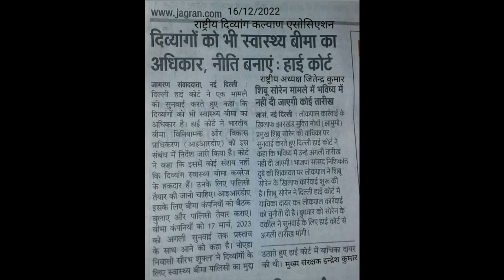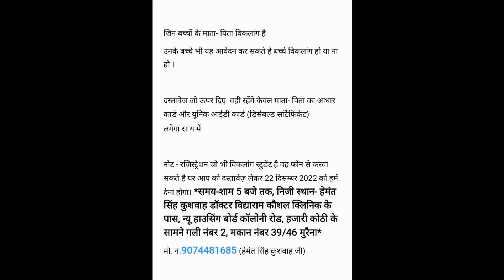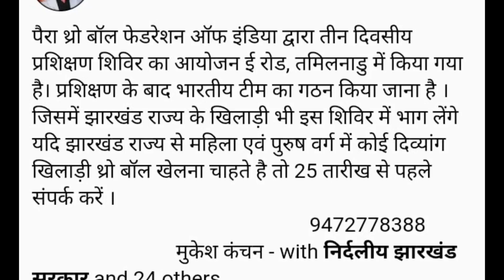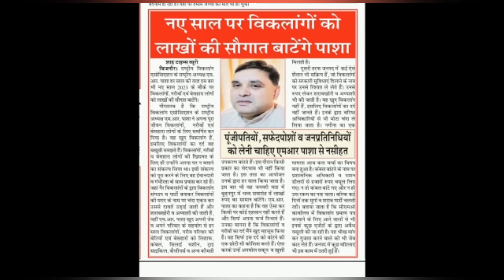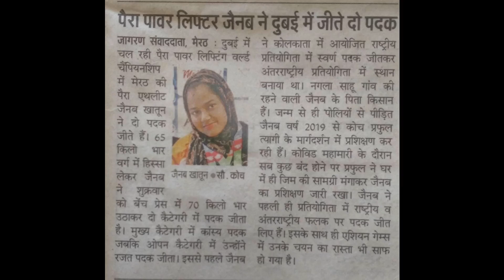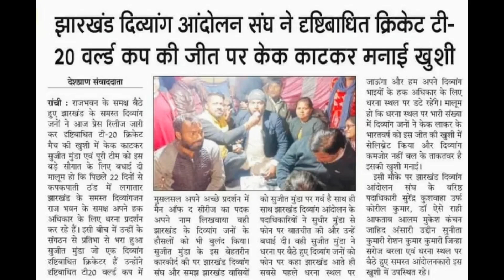दिव्यांग बीमा, और अन्य दिव्यांग खबरे विडियो अच्छी लगे तो शेअर करे और चैनल को सबस्क्राइब करे धन्यवाद